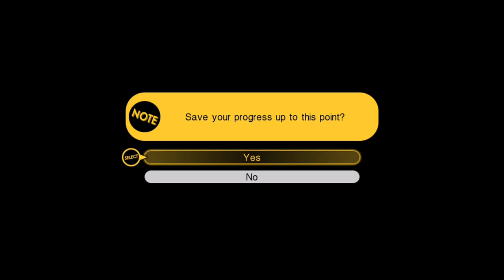Tokyo Mirage Sessions FE - Boss Battle Take Two - #22 (Team PokeDudes)